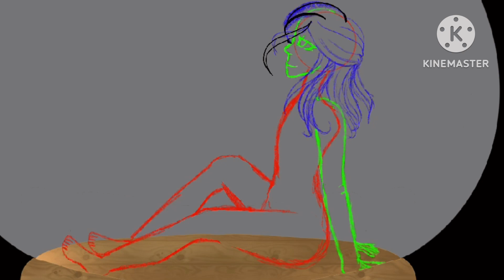Happy New Year 2024 SPEEDPAINT newyear #2023 #2024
I hope you all have an amazing new year and I wish you luck for 2024 🎊